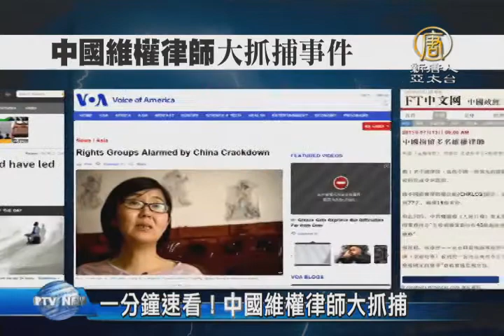一分鐘速看！中國維權律師大抓捕【中國真相最新新聞】